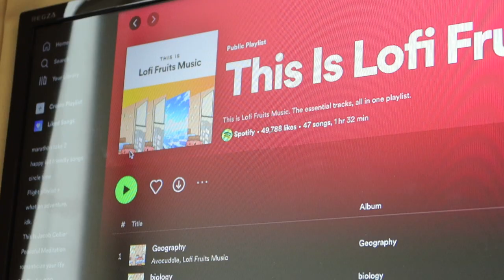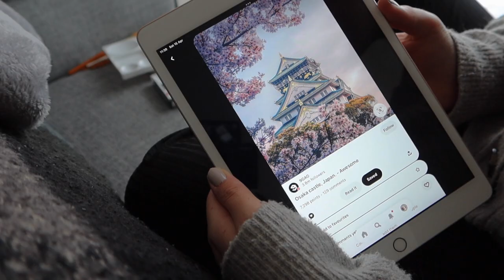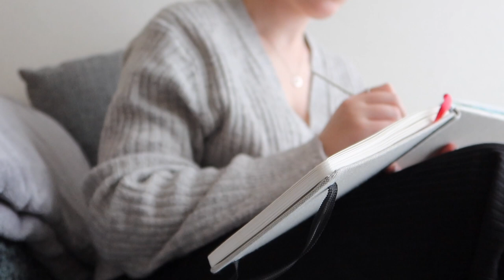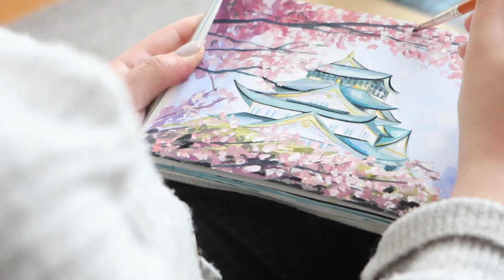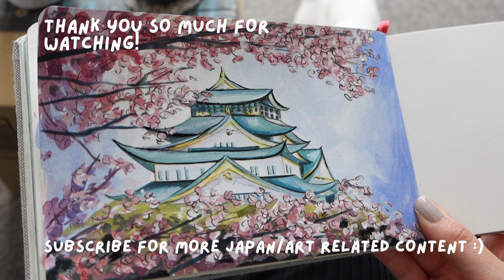a cosy paint with me | osaka castle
hi friends, here is a cosy paint with me :)

Art print shop